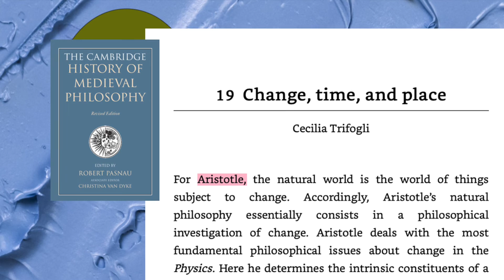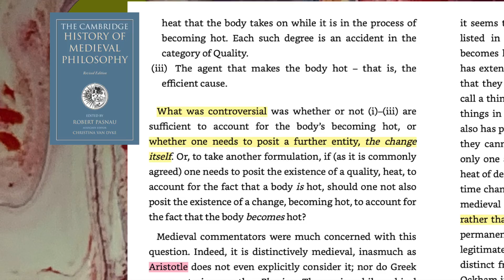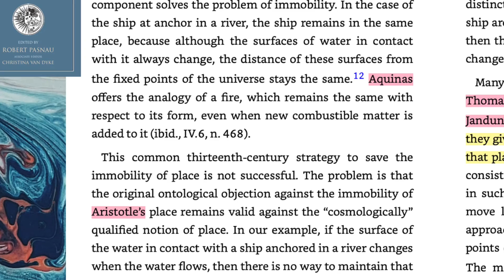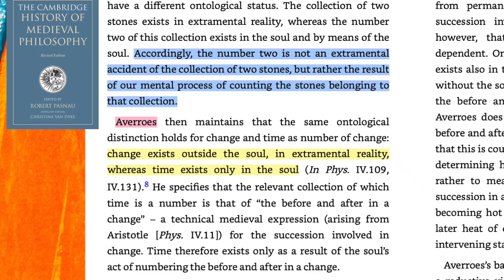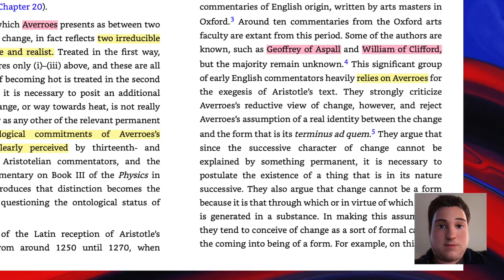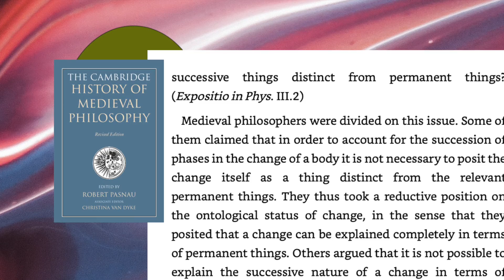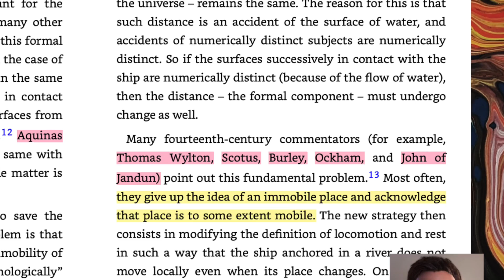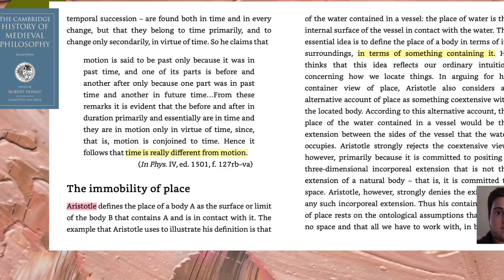Change, Time, and Place, p1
Part One of a discussion from Chapter 19 of the Cambridge History of Medieval Philosophy.